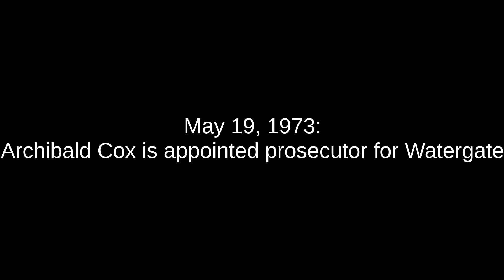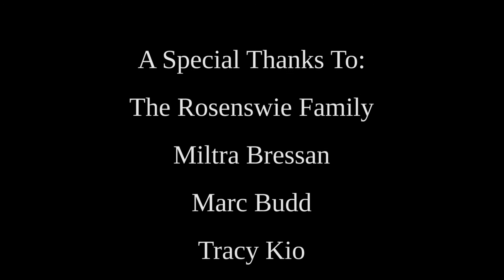A Man Named Nixon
The full movie "A Man Named Nixon."  It outlines the events of Watergate and Nixon's administration up to his resignation.  We put a TON of work into, so I really hope you like it.

I would love to hear constructive criticism on it as well.  I have better equipment and way more experience now, so my future films should be even better!

Everything in this film was made by us except the music.